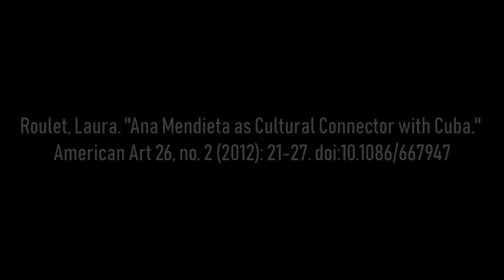Ana Mendieta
art 114 final project

Special Thanks;
Jason Gonzalez